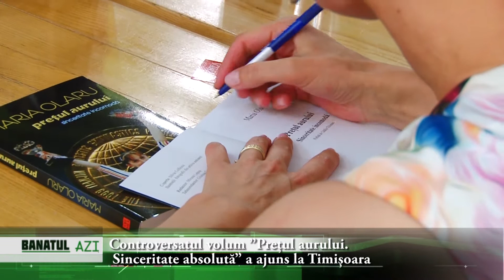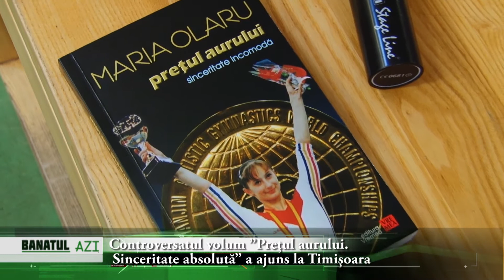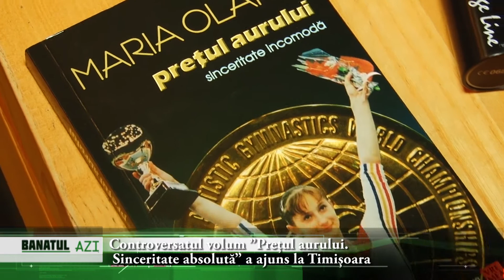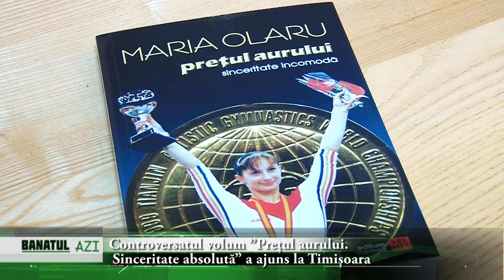Controversatul volum ”Prețul aurului. Sinceritate absolută” a ajuns la Timișoara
Cel mai controversat volum al ultimilor ani din lumea sportului românesc a fost lansat și pentru publicul din vestul țării. Campioana olimpică Maria Olaru și-a adus personal povestea vieții la Timișoara în cartea Prețul aurului. Sinceritate absolută.